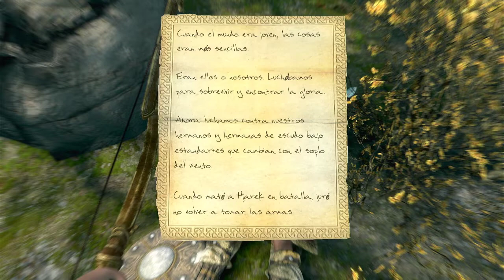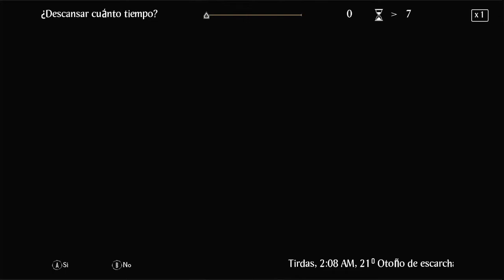SKYRUM CAP 27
ATRAPANDO EL DRAGON EN LA CUENCA